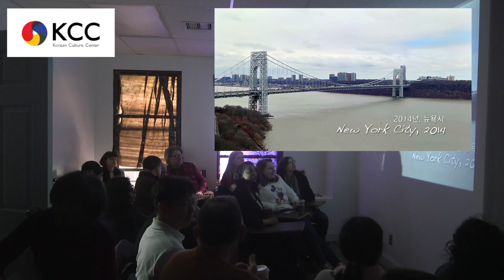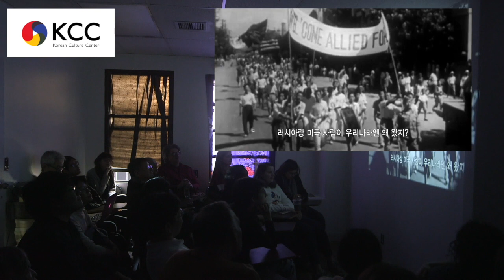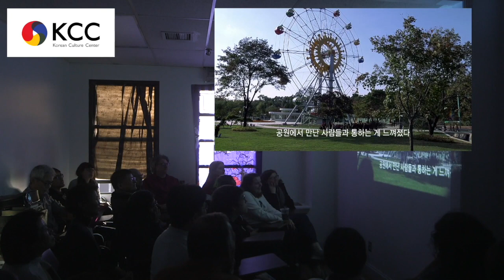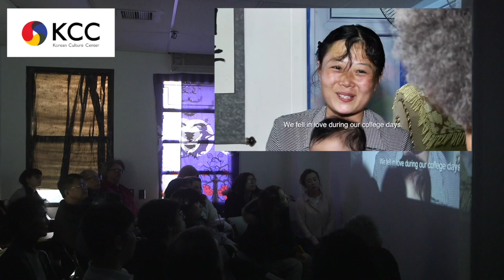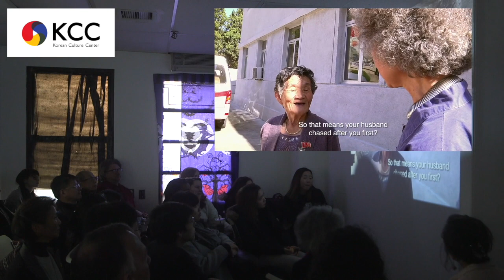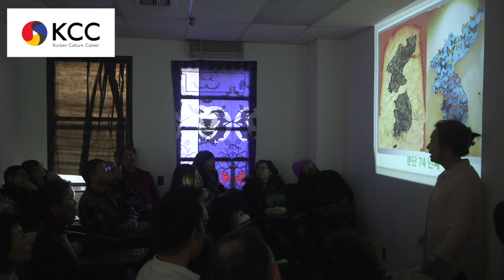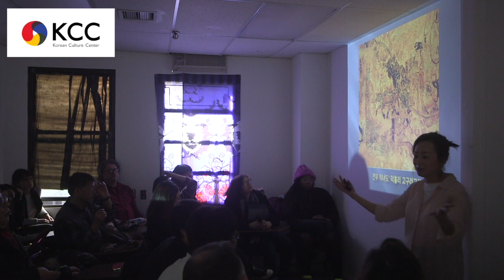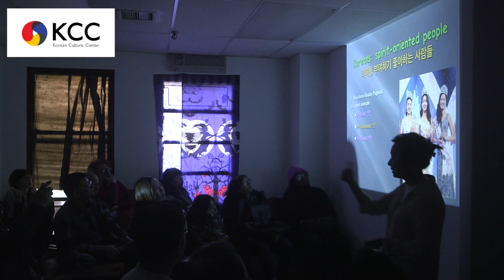KCC- North Korea Now and Then (March 9th 12PM)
On March 9th, KCC hosted North Korea Now and Then. We were honored to have North Korea born Korean American Director Dai Sil Kim-Gibson and Jean Chung, the Founder of AOK (Action One Korea) as guest speakers at the event. The clips on the top-right are the clips of Kim-Gibson's Documentary People are the Sky. People are the Sky is a documentary that reveals different aspects of North Korea.

Korean Culture Center of New York
A Non-profit Organization based in New York
that focuses on Education of Korean Culture and Language
38W 32nd St. Unit 1212